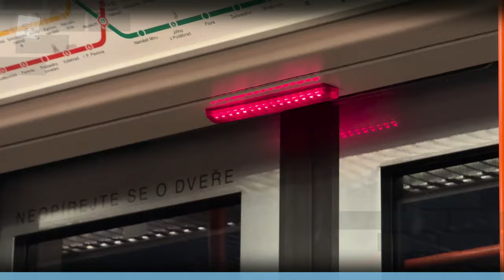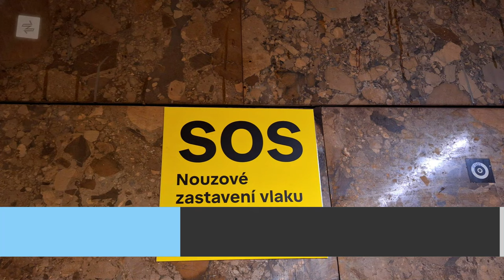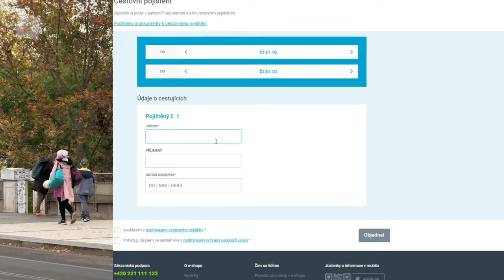METROBUS EXPRES #22: Vodík má problémy na železnici, DPP a vedení, RegioFoxy a kontrola IDSK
V Hesensku zvažují zrušení smlouvy s Alstomem, v Dopravním podniku hlavního města Prahy došlo k rošádě, Opatov bude bez parkovacího domu a nouzová tlačítka v metru jsou výraznější.

10. rok Metrobusu slavíme výročními tričky!

Časové značky:
0:00 Úvod
0:17 Vodík jako budoucnost dopravy?
1:08 Personální změny DPP ve velkém
1:56 Zrušena soutěž na P+R Opatov
2:30 IDSK začne kontrolovat kvalitu dálkové dopravy
2:58 DPP zvýrazňuje nouzová tlačítka v metru
3:26 Na středočeské tratě vyjel desátý Regiofox
3:52 ČD nabízejí cestovní pojištění
4:12 Výluky, konec sezónních linek a trvalé změny
4:58 Závěr